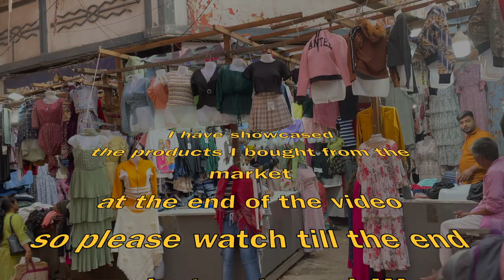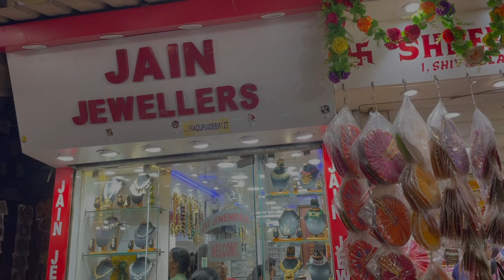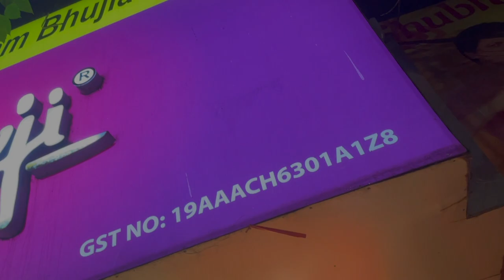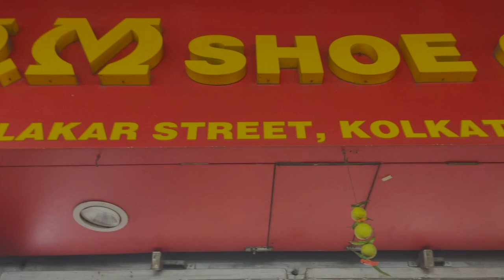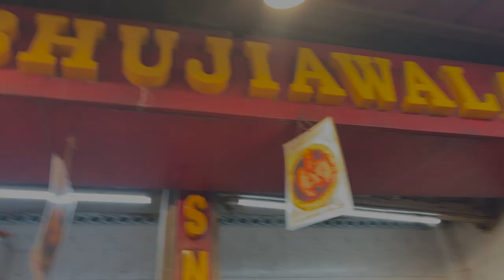India's one of the biggest market Bara Bazar, Kolkata Vlog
Hie Guys...I am very excited to share this vlog bcoz Bara Bazar is a market from where I shop the most, here you can find all that you need, you name it and the market have it, So please please watch it till end as I have showed some exiting places to have food, places to shop and also at the end of the video I have showcased all the products I bought from the market with the prices. So please please hit the like button if you like the video and share it to your loved ones, comment down your thought and Please subscribe to the channel and hit the bell Icon.